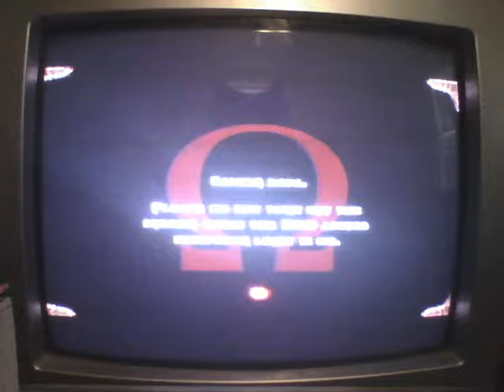God of War I Walkthrough (Part 46) - Kratos' Death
I'm doing a full walkthrough of God of War I on PS3. This is Part 46.

Anyways, I hope you guys enjoy this!